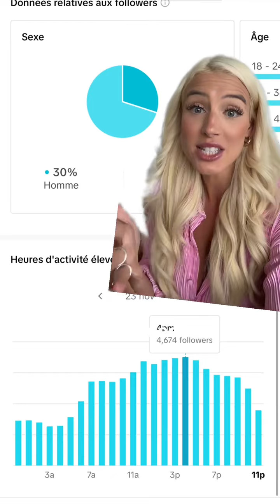Réponse à crystals specimens 🇨🇦 À quelle heure poster sur TikTok pour être VIRAL👀👀🤯🤯⏰⏰⏰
Réponse à crystals specimens 🇨🇦 À quelle heure poster sur TikTok pour être VIRAL👀👀🤯🤯⏰⏰⏰ meilleureheurepourposter postingtime postingtimes astucestiktok2023 tiktoktipsforsuccess magiefondvert best post times on tiktok best post times on tiktok meilleure heure pour poster un tiktok heure pour poster sur tiktok 2023